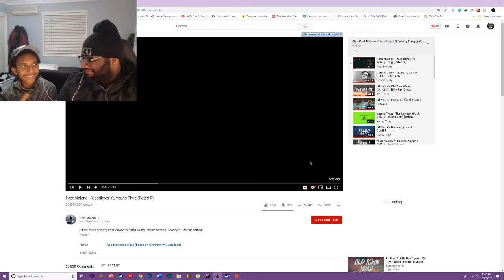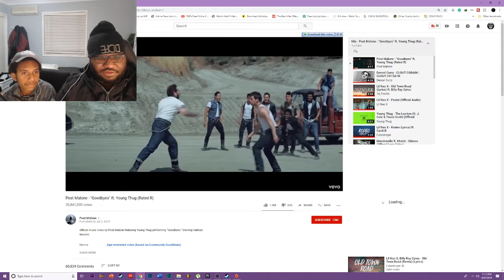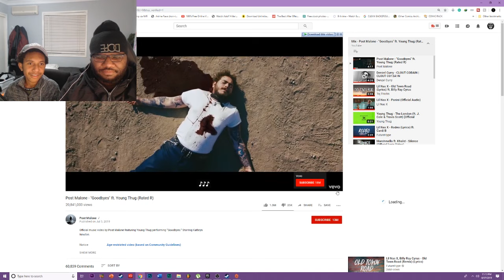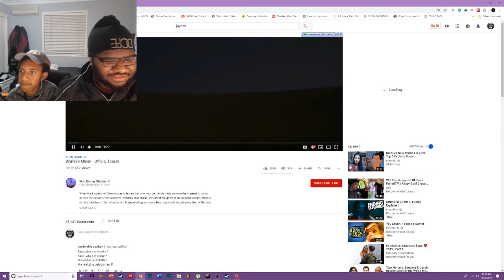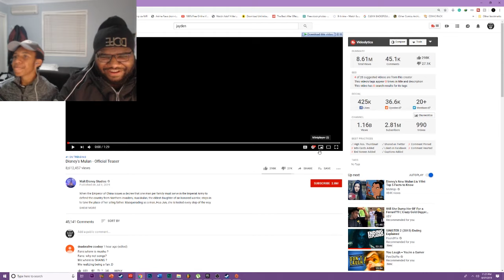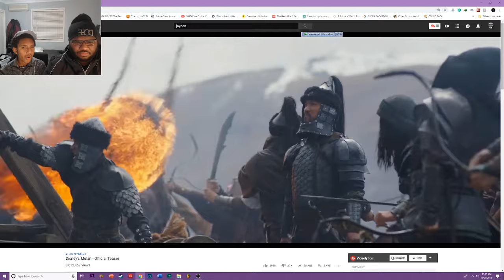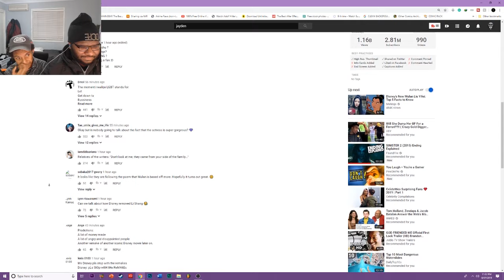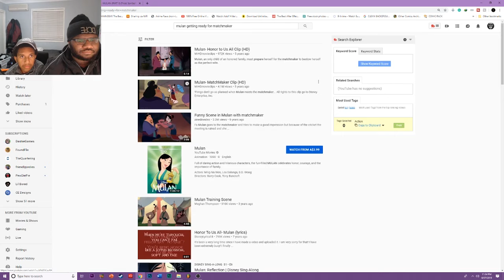she can fight....not sexist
[Reacting to Mulan and Post Malone - "Goodbyes"]

dont be mad its just comedy :)